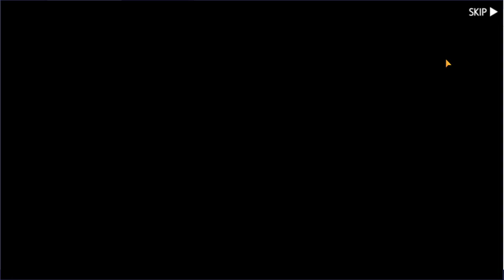드빌M 신화 세에레, 탈릿사 뽑기 영상! 절전알까지?! 초대박 반전 주의 ㄷㄷ 반전 2가지 : 부캐라는점;; 그리고 암속성 티어 높은 한정 드래곤 ㄷㄷ[대잭팟 게임실황]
암 레무라스뜸;;
부캐 싫어;
본캐야 아프지마라..